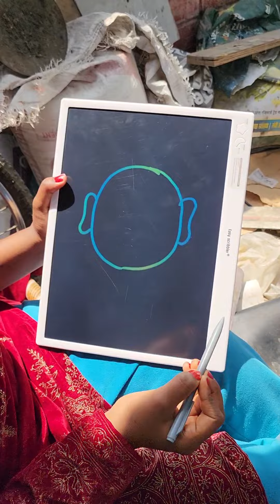How to Draw Jay bhim Drawing!! Amazing Drawing!! beginners Drawing!!